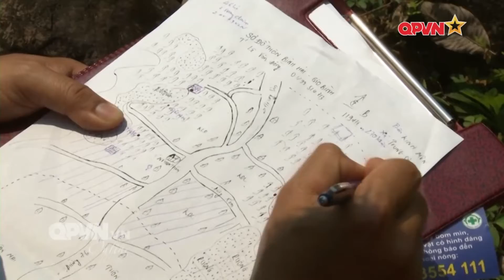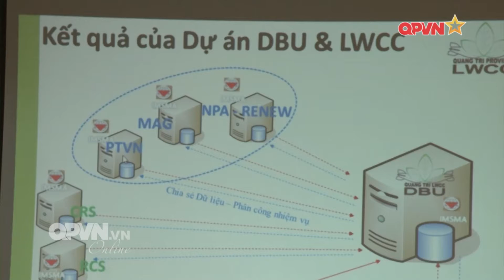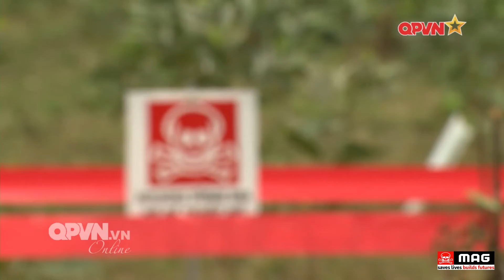Ngày Quốc tế phòng chống bom mìn (04/04) - MAG và NPA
Mines Advisory Group